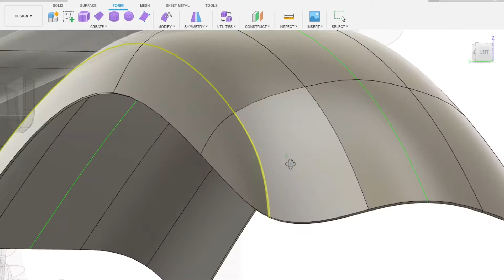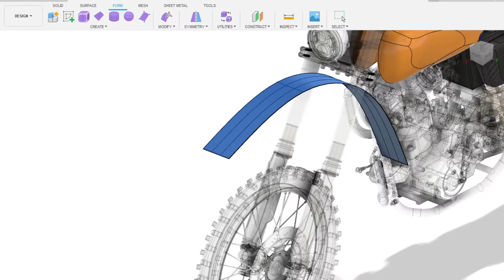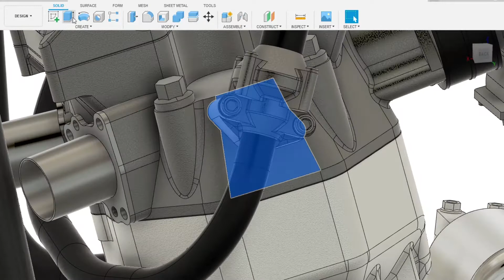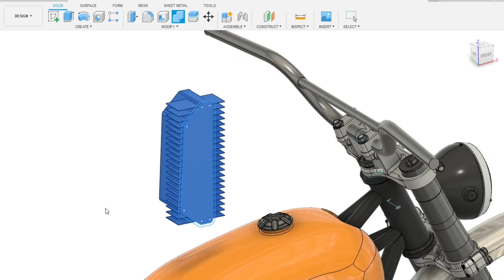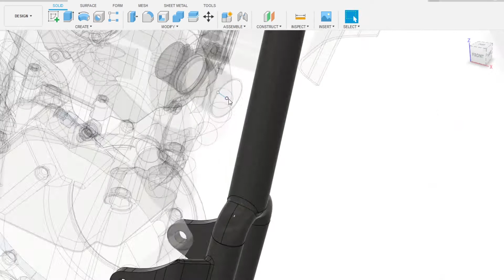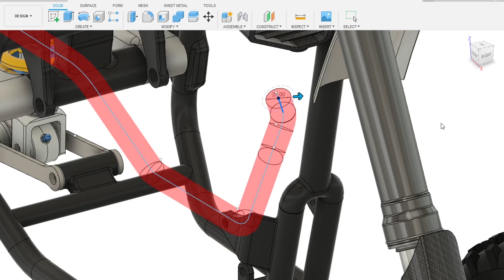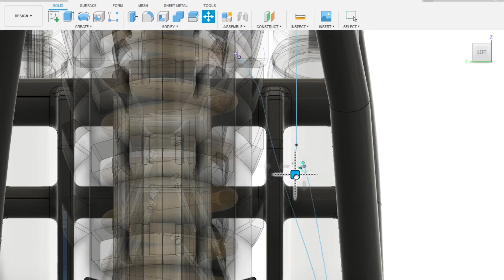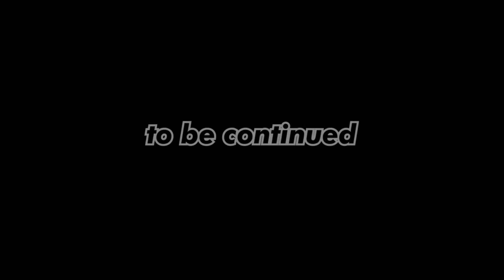TIMELAPSE SCRAMBLER KTM Fusion 360 PART 5